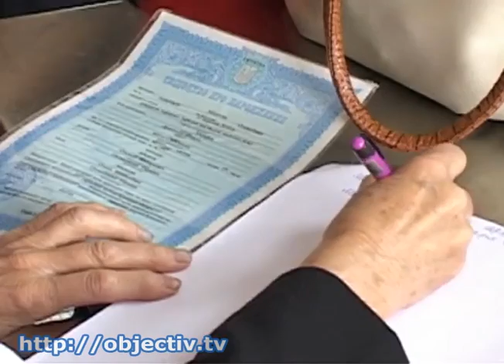Харьковщина принимает переселенцев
- Подальше от обстрелов и бомбежек. Харьковщина принимает переселенцев из Донецкой и Луганской областей - Напуганные боевыми действиями люди бросают свои дома и переезжают целыми семьями. Их расселением занимаются и волонтеры, и областные власти. Официально в разных районах области разместили почти полтысячи человек. Реальные цифры, по подсчетам экспертов, как минимум в 10 раз больше